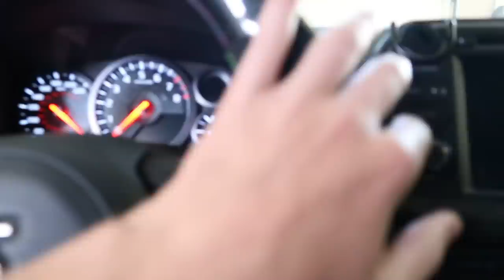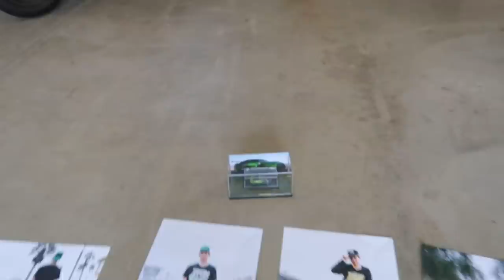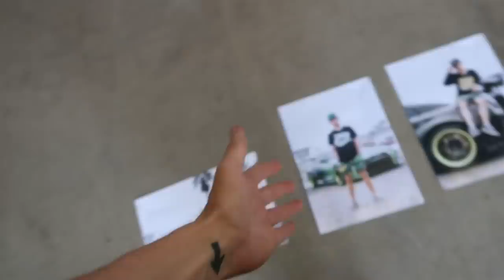I'm officially selling Guaczilla...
Problem after problem, it's almost like all of us were expecting this to happen. I guess it was only a matter of time... anyone looking to buy Guaczilla?